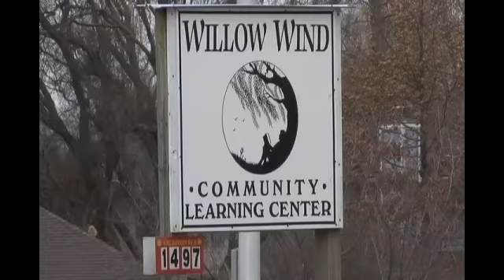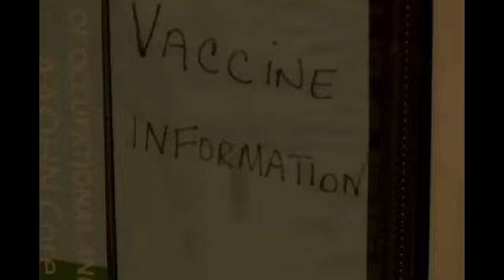Chickenpox Spreads in Ashland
Ariana Rakhshani/KTVL.com

MEDFORD, Ore. -- Since November 17th, there have been 26 known cases of chickenpox throughout the Ashland School District.

"The issue is of course that you may not know you are contagious for a number of days so if you do get sick or your child gets sick, it's important to recall who you've been in contact with," Ashland School District's Director of Student Services Samuel Bogdanove said.

In order to combat the outbreak, Bogdanove said the district will be banning exposed students from going to school. School leaders are meeting Monday to further discuss how to prevent the illness from continuing to spread.